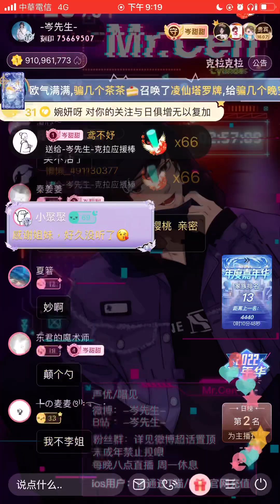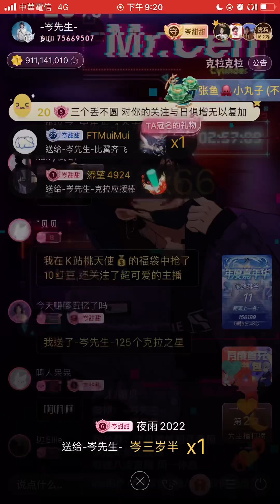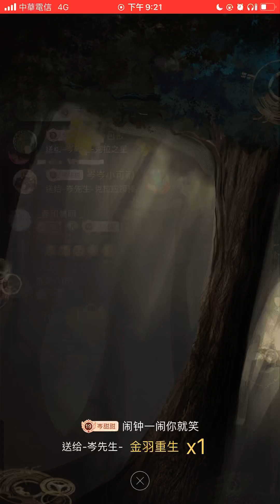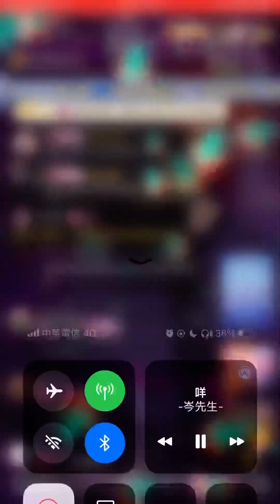岑先生-放肆（姊妹你真會點鴨！/2023-0112）